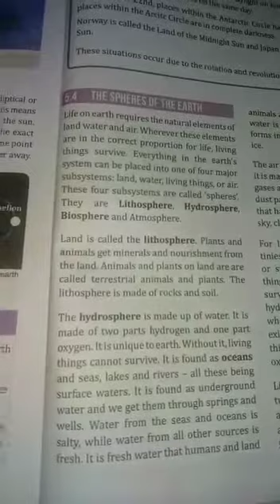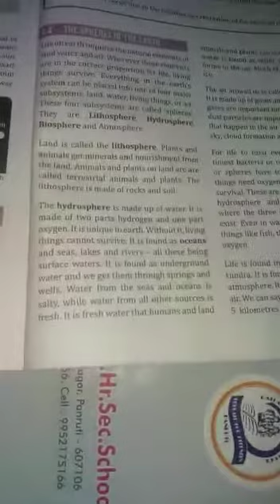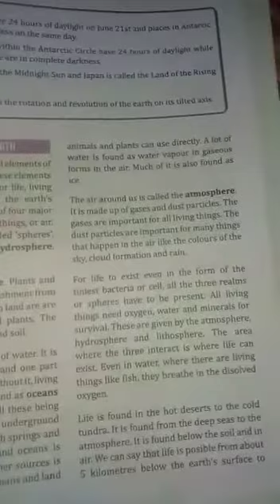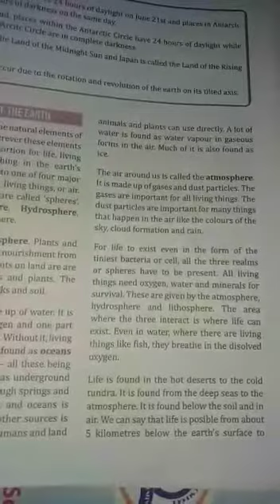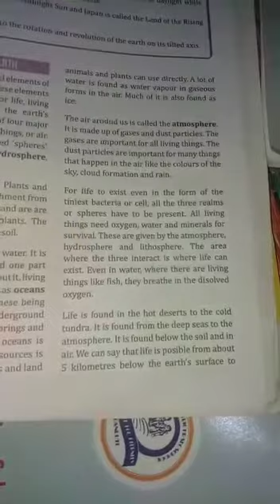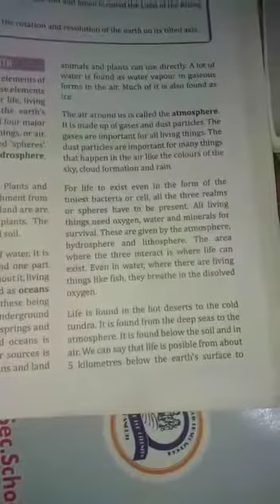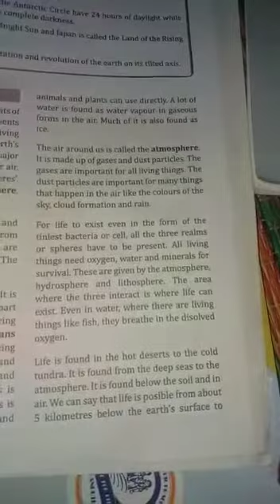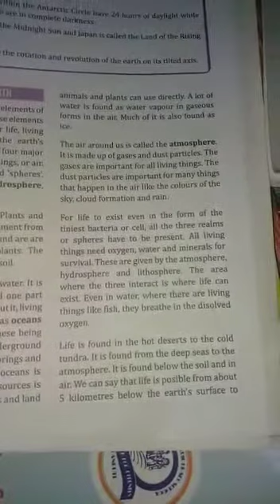6th Std social, Ln 3~Universe and solar system ~part =7